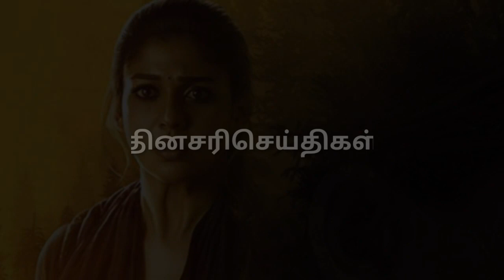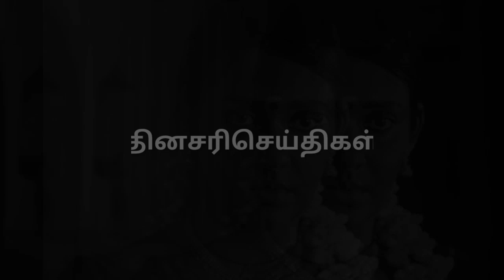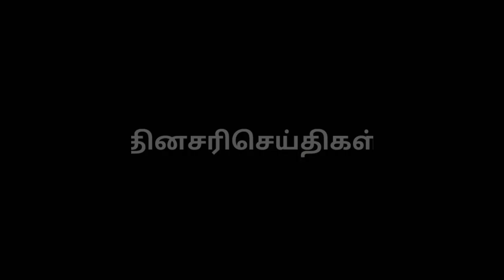Airaa movie stills / ஐரா / நயன்தாரா / Nayanthara / கொலையுதிர் காலம் / Lady Super Star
நயன்தாரா நடிப்பில் தற்போது உருவாகி இருக்கும் படம் ‘ஐரா’. இந்த படத்தில் நயன்தாரா முதல் முறையாக இரட்டை வேடங்களில் நடித்திருக்கிறார். மேலும் இவருடன் கலையரசன், யோகிபாபு, ஜெயப்பிரகாஷ், லீலாவதி உள்ளிட்ட பலரும் முக்கிய கதாபாத்திரங்களில் நடித்துள்ளனர்.

லட்சுமி, மா ஆகிய குறும்படங்களையும், `எச்சரிக்கை இது மனிதர்கள் நடமாடும் இடம்' என்ற திரைப்படத்தையும் இயக்கிய சர்ஜுன்.கே.எம். இப்படத்தை இயக்கியுள்ளார்.

இப்படத்தின் டிரைலர் வெளியாகி ரசிகர்களை கவர்ந்தது. சமீபத்தில் சென்சாரில் யு/ஏ சான்றிதழ் பெற்ற நிலையில், தற்போது இப்படத்தை மார்ச் மாதம் 28ம் தேதி வெளியிட இருப்பதாக அறிவித்திருக்கிறார்கள்.